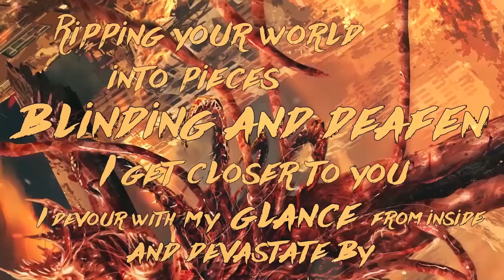Breeding Ignorance - Image And Likeness (OFFICIAL LYRIC VIDEO)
"Image And Likeness" album.